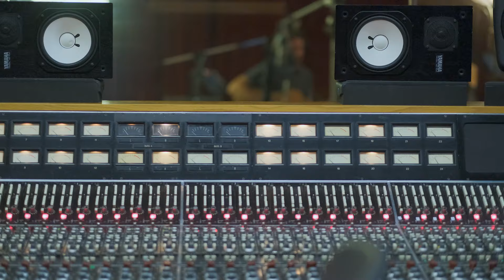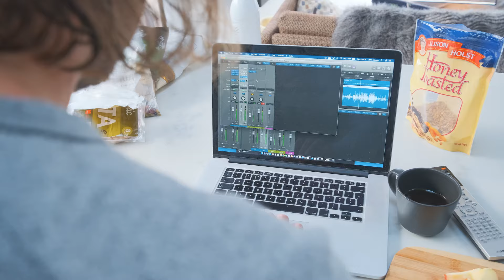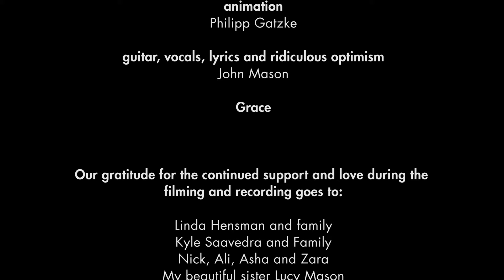Chasing My Grace - THE (MINI) MOVIE - John Mason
The month leading up to the recording of "Chasing My Grace",  John was joined by film maker Benjamin Kurtz in New Zealand to make a few simple music videos intended to accompany the release of the album.
They captured so much footage that in the end Ben, and his team back in Cologne, put together this mini doc to give a small insight into the troubadour lifestyle of John's adventures around the globe and the weeks leading up to this record in Roundhead Studios.
Every member of the team present in the studio contributed invaluably to probably the most beautiful session of John's career giving boundless energy, ideas, support and musicianship!
It was truly a collaboration, with Grace and that wonderful Neve console firmly in the captains seat.
In a very unintentional twist that exact Neve console used to belong to Bearsville Studio NY where Jeff Buckley recorded the album which gave John's guitar its name. Grace. Serendipity at its finest.
In no particular order the greatest of thank you's go out to

Paddy Hill - Head engineer, producer
Angus - assistant engineer, drums, piano malet
Matt Wilson - Drums, one take shaker takes, percussion, piano, hammond. ect, producer
Eby Sebastian - Bass, backing vox, hammond...
Benjamin Kurtz - Film maker, photographer, guru, energy master
Anthony Waldock - Producer,
Grace -  incredible tone

A massive thank you goes out to all the staff at Roundhead Studios for an incredibly welcoming time, wonderful atmosphere and for the permission to use some footage captured in the studio.